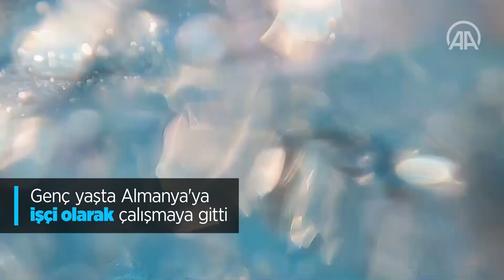72 yaşındaki 'demir adam' şampiyonadan şampiyonaya koşuyor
Antalya'da, 7 yıl önce başladığı triatlonda Avrupa ve dünya ikincisi olma başarısını gösteren Ali Bıdı, hedeflediği dünya şampiyonluğu için ilerlemiş yaşına rağmen ilk günkü heyecanla çalışıyor.